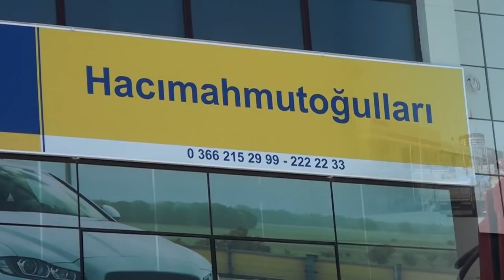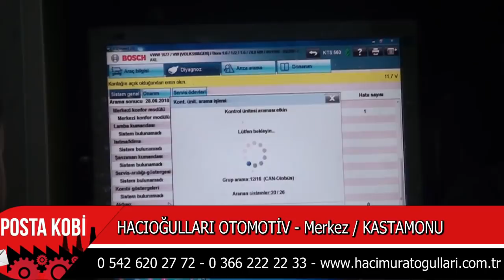SEKTÖRÜN ÖNCÜ FİRMALARINDAN I HACIMAHMUTOĞULLARI OTOMOTİV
Hacımahmutoğulları'na Posta Kobi oalrak konuk olduk.